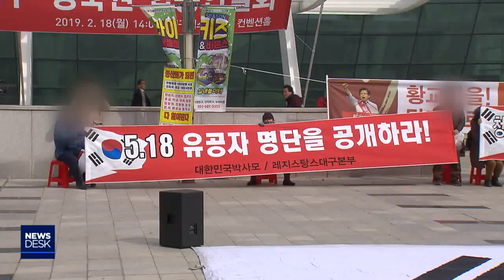지지율 올리려다 급진 우경화-조재한[포항MBC뉴스]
◀ＡＮＣ▶
자유한국당 전당대회가 일주일 앞으로
다가왔는데 새 지도부 구성여부보다
극우 행태에 더 관심이 쏠리고 있습니다.

중도개혁과 보수혁신은 물 건너갔고
마지막일 수도 있는 쇄신의 기회마저
놓칠거란 전망이 나오고 있습니다.

보도에 조재한 기자입니다.
           ◀ＥＮＤ▶

           ◀ＶＣＲ▶
[최근 자유한국당에 입당원서가
많이 늘어나고 있습니다.

당 지지율이 바닥인 상황에서
당원이 늘어나고 있지만
마냥 웃을 수는 없는 상황입니다.

오히려 추진 중인 당 쇄신에 걸림돌이 될 수도 있다는 분석입니다. ]

지난해 10월 전당대회를 앞두고
태극기 부대 등 극우 층이
조직적으로 가입한다는 걱정이 나왔습니다.

한국당은 바닥이던 지지율이 오른다며
별 대수롭지 않게 여겼지만
독이 되어 돌아왔습니다.

전당대회 합동연설회는 극우 층이 장악해
욕설과 고성으로 얼룩졌고 선거 결과에도
적잖은 영향을 줄 것으로 보입니다.

◀ＩＮＴ▶자유한국당 관계자
"태극기 부대는 그때(작년 10월쯤)
제일 많이 들어왔고 일단 결집이 돼 있으니까 어느 만큼 표심으로 가느냐가 문제죠."

이대로 가다가는 보수 통합이 아니라 오히려
당 분열을 가속할 것이란 지적을 받습니다.

◀ＩＮＴ▶곽대훈/자유한국당 대구시당위원장
"'희망을 주겠구나' 이런 모습을 보여드려야 하는데 두 차례 합동연설회 하면서 그것이 당에 과연 진정한 화합이나 통합을 위한 길을 가는지 의문입니다."

정권을 잃고 지지율이 추락을 거듭하자
자유한국당은 보수 혁신을 선언했지만
전당대회가 코앞에 다가온 가운데 개혁은
고사하고 급진 우경화에 휘청이고 있습니다.